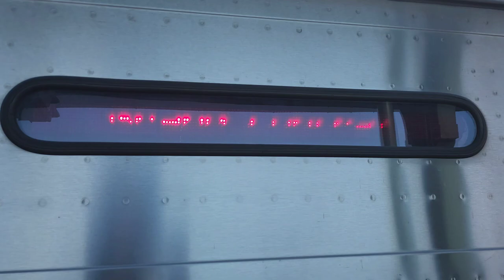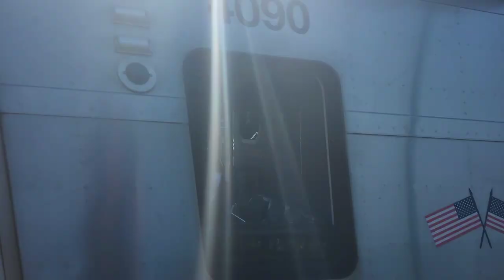Morning/Mid-day Action at Scarborough